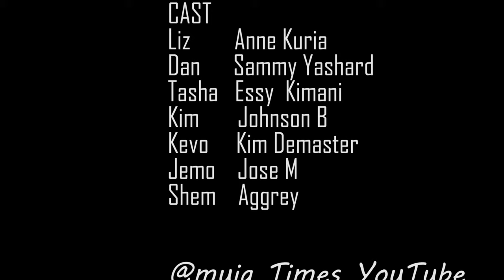LOVE ATTACK_Ep 3 (Ghost House)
Love attack started as a simple jealous for love affair but things thicken when everyone is trapped inside a ghost house with no exit.